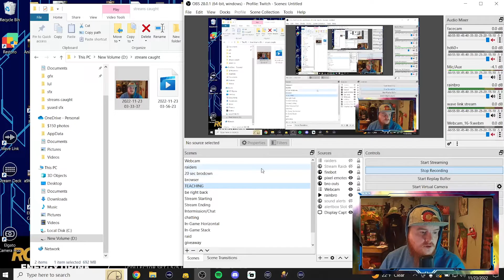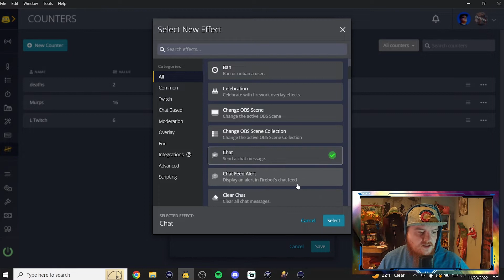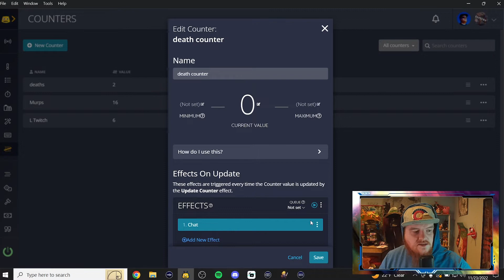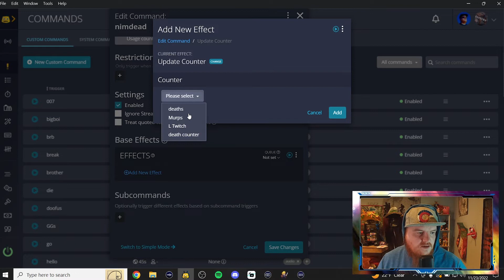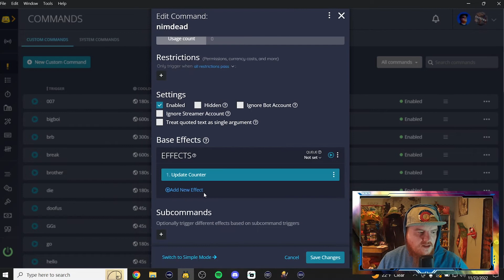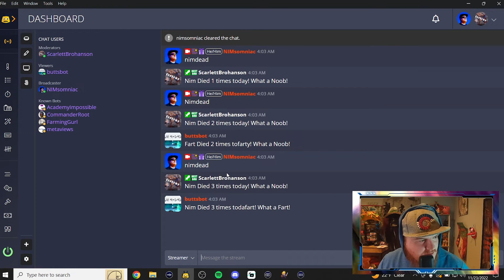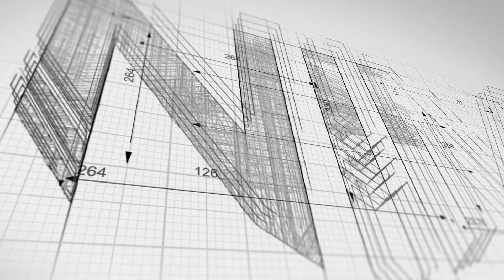How to add a Counter with FireBot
Learn how to set up counters in FireBot to track deaths, fails, burps, or any custom events on your Twitch stream! In this step-by-step tutorial, I’ll show you how to create death counters, custom commands, and reset counters, plus add fun chat notifications and sound effects to engage your viewers. Perfect for Twitch streamers who want to make their streams more interactive and entertaining.

🎮 Follow along to upgrade your stream today.